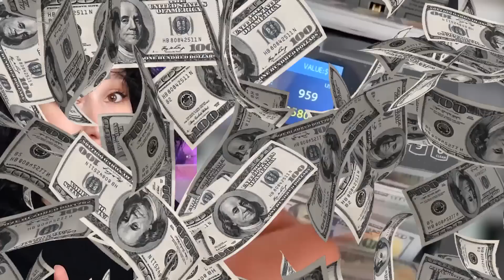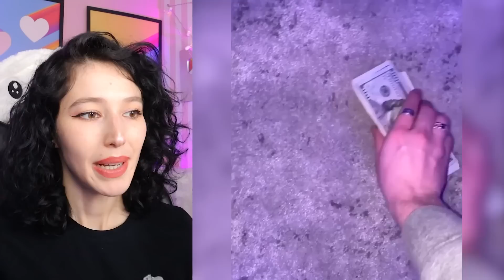TİKTOK' UN ŞIMARIK ZENGİN ÇOCUKLARI !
Merhabalar ben Sibel Özekici , Bu videoda istediğimiz hayatları ve hayallerimizi yaşayan şımarık zengin çocukların tiktok videolarına  baktım. Şaşırtıcı, komik ve  kıskandığım bir video oldu. Umarım beğenirsiniz iyi seyirler...